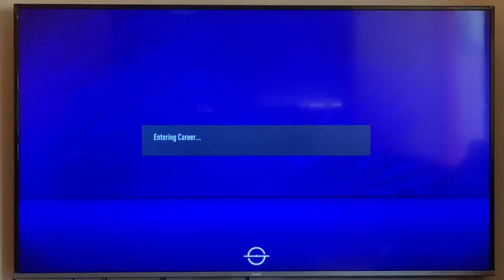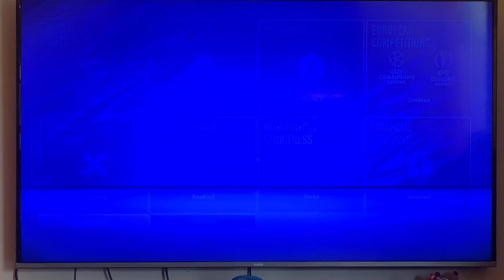YouTube FC vs TikTok FC | ALL STAR’S CHALLENGE! - FIFA 21 Career Mode / FG Footballers